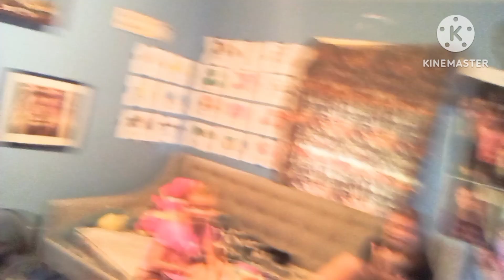HAPPY BIRTHDAY TO MICHELLE AND HAVING FUN 😊😊😊